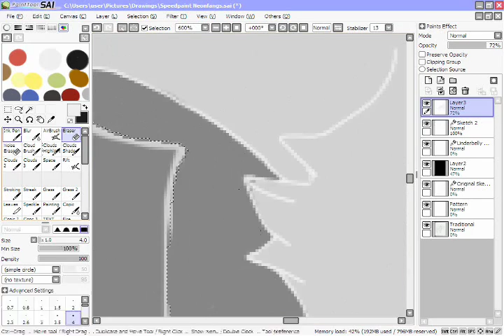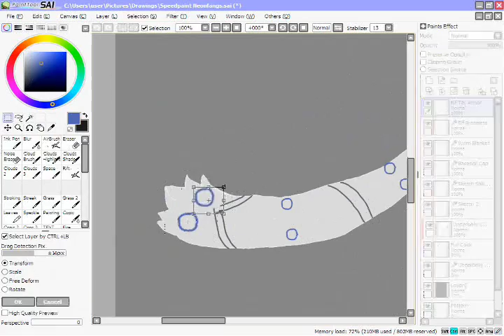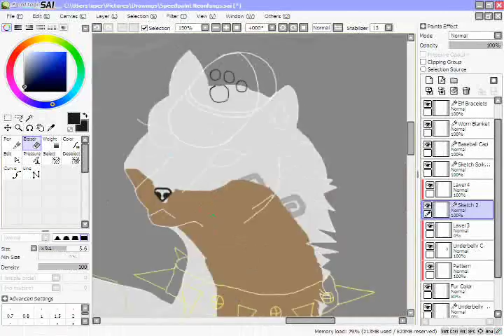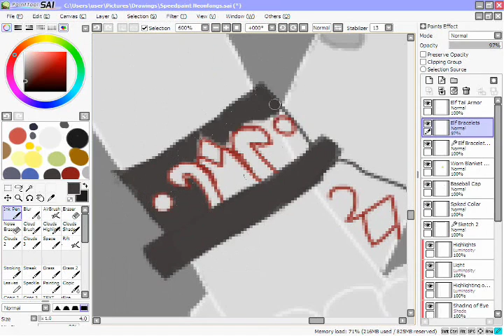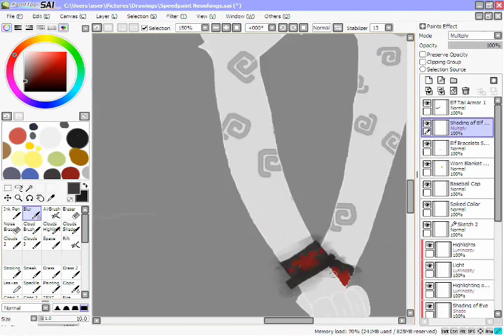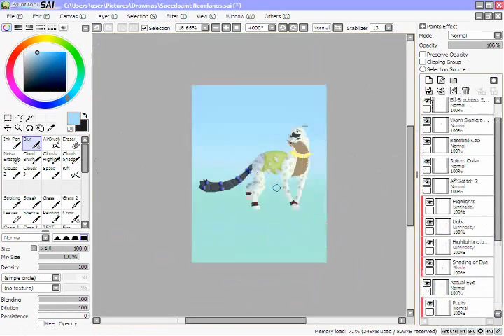Animal Jam Speedpaint - Neonfangs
Read the description, it might be able to answer any questions you might have

Well, this is a lot earlier than I expected, but all the same, this is a request from Neonfangs of AJ. And I wish you all a Happy New Years' as well. ^-^ Little late for a happy new years' wish, but ah well.

Appears as that I cannot, for the life of me, draw elf tail armors... o.o

Time Taken - Around 2-4 hours. Excluding the little breaks in between.

Song(s):
Lean On - Major Lazer and DJ Snake
Surrender - Cash Cash

Programs Used:
Painting - Paint Tool Sai.
Rendering and Editing - WMM (Windows Movie Maker).

I do take requests still, so feel free to request down in the comments below. ^-^

*Only the person who is drawn in the video and is mentioned in the title and description can use this, but must give credit to the artist who drew it in this style*

☪Please do not highly reference, trace, or copy it in any way. I support light referencing, but any other form of referencing that is level to copying is not tolerated.☪